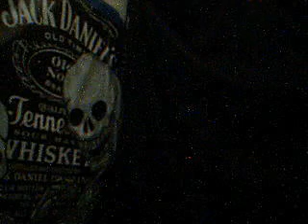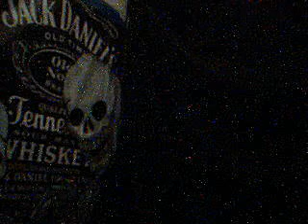Highway 20 Ride-Zac Brown Band cover by the red neck cowboy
Really wtf  EwWWW